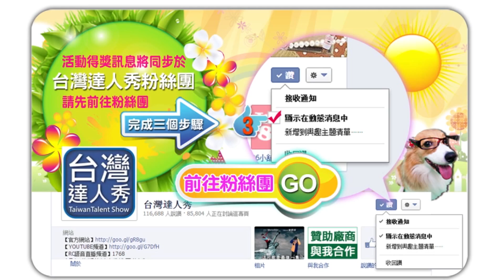01/18百讚百勝 | 特別來賓【民雄巴萊】台灣達人秀直播節目花絮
出品│超人氣娛樂 Super Entertain
主持│許展瑞 (瑞室) 董芷涵 (董仔)
來賓│民雄巴萊
梳化│Z-Cut - ZAC
音樂│民雄巴萊-Less and More

星采/星和醫學美容館

用歡笑散播正向的力量
用創意打造新媒體時代

YouTube頻道的蓬勃，開啟了「人人是導演」的時代
影像帶給人們的感動，不再因規格而受限！
這場歡樂革命，能簡單引起共鳴，輕鬆就能參與！

● 你是臉書行銷鬼才??
● 你的演技一流卻沒有好的舞台??
● 你擁有過人的歌唱天份或創作能力??
● 你是拍攝高手，還是剪接、3D一把罩??
● 你拍攝的作品一級棒卻沒人看見??
● 你有很棒的場地希望在網路大量曝光??

臉書行銷高手、搞笑創作鬼才、詞曲創作、主持歌唱、網路部落客
導演、演員、編劇、剪輯特效、彩妝造型等幕後工作團隊(拍攝場地贊助也可加入)

超人氣娛樂
2013年成立台灣達人秀
在台灣有非常多優秀的創作團隊
我們積極培育新銳導演與創作團隊
目前網路的創作已超過250部影片
透過影音社群的力量將歡樂分享給身邊的人

我們也提供了新的商業模式
將好的創作人才與好的品牌媒合
我們深信歡笑會讓人帶來正向的力量
能讓台灣更多有才華的人繼續被看見

想讓你的品牌短時間大量曝光？
想要話題性十足突出的網路明星代言?

微信 ID:ttshow_tw